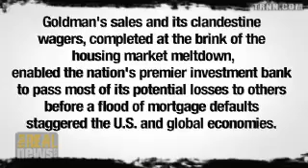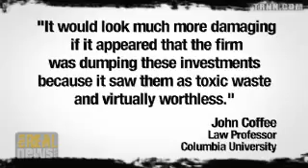McClatchy: How Goldman secretly bet on the U.S. housing crash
In 2006 and 2007, Goldman Sachs Group peddled more than $40 billion in securities backed by at least 200,000 risky home mortgages, but never told the buyers that it also was secretly betting that a sharp drop in US housing prices would send the value of those securities plummeting. Now, a five-month McClatchy investigation has found that Goldman's failure to disclose those secret bets may have violated securities laws.

How Goldman secretly bet on the U.S. housing crash

McClatchy's inquiry found that Goldman Sachs:
-Bought and converted into high-yield bonds tens of thousands of mortgages from subprime lenders that became the subjects of FBI investigations into whether they'd misled borrowers or exaggerated applicants' incomes to justify making hefty loans.

-Used offshore tax havens to shuffle its mortgage-backed securities to institutions worldwide, including European and Asian banks, often in secret deals run through the Cayman Islands, a British territory in the Caribbean that companies use to bypass U.S. disclosure requirements.

-Has dispatched lawyers across the country to repossess homes from bankrupt or financially struggling individuals, many of whom lacked sufficient credit or income but got subprime mortgages anyway because Wall Street made it easy for them to qualify.

-Was buoyed last fall by key federal bailout decisions, at least two of which involved then-Treasury Secretary Henry Paulson, a former Goldman chief executive whose staff at Treasury included several other Goldman alumni.